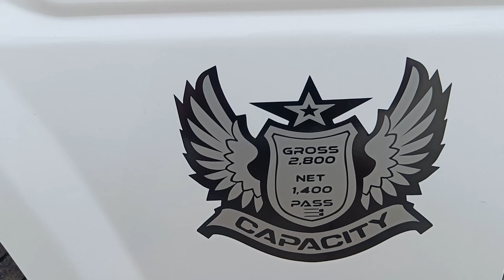Kia Bongo 3 4x2 Single Cab